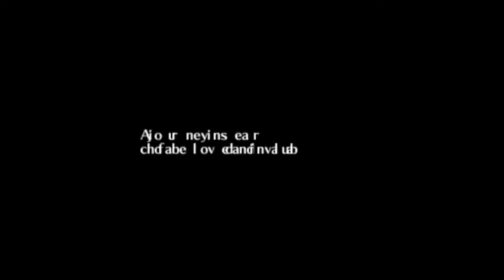Majora's Mask HD Ben Drowned Creepypasta Gameplay N64 1080p All Known Footage + Link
BEN Drowned, or Haunted Majora's Mask, is a well-known creepypasta (and later, an alternate reality game) created by Alex Hall, also known as Jadusable.

Leer la descripción-- Historia de The Legend of Zelda: Majora's Mask es un cartucho maldito espero que les guste nos vemos a la próxima no olviden .

Legend of Zelda Majora's Mask houses an infamous creepypasta known as Ben Drowned, where a soul known as Ben causes extremely creepy glitches, and .

Legend has it that out of a rush of nostalgia a gamer decided to bring home a Nintendo 64 and a cartridge of Majora's Mask from a garage sale. The gamer .